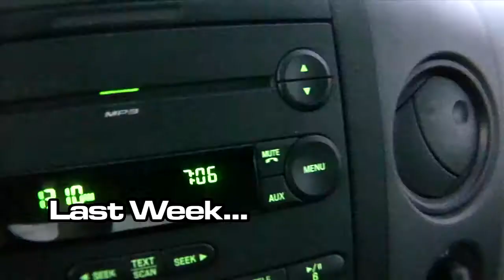This is a little old but its a small show spot intro with CG elements and fire